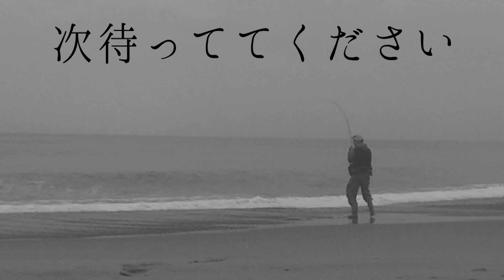遠州サーフで釣りしたら伝説の１日になった・・・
そして、伝説へ・・・